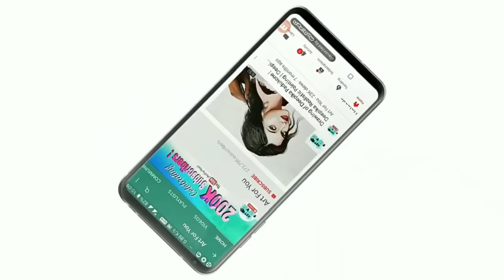How To Draw 3D Lizard On Feet - Cool Optical Illusion | Cool 3D trick art on feet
How to make 3d drawing on feet | 3d Drawing cool optical illusion | 3d Drawing | Cool Tricks

In this video we show you how to make 3d Drawing on feet. We draw lizard on feet for cool optical illusion. We used poster and fabric Colors.